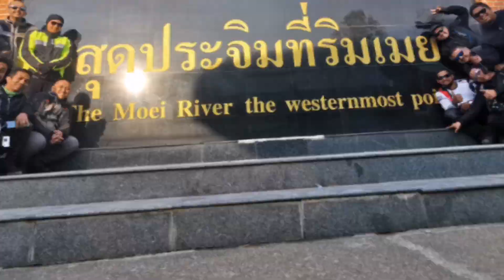Burma Story Ride 2020 part 3 Cross Border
Another episode of my riding experience. Tour for 7 days 6 nights in Myanmar.
14 bikes riding from Kuala Lumpur with total of 14 days.. Moga selamat pergi dan selamat sampai.